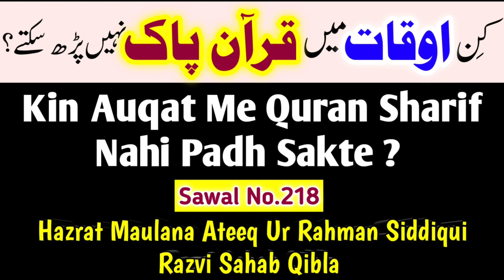Kin Auqat Me Quran Pak Nahi Padh Sakt ? Makrooh Auqat Me Quran |Sawal No.218| Molana Ateeq Ur Rahman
👆 *Kin Auqat Me Namaz Nahi Padh Sakte Hai ?*

🎙 *Voice:-* _Nashire Maslak E Ala Hazrat, Ata E Sarkar Tajul Auliya_

*KHALIFA E SARKAR TAJUSHARIYA* WO *SARKAR HUSSAINI MIYA ASHRAFI* WO *HUZOOR GULZARE MILLAT*